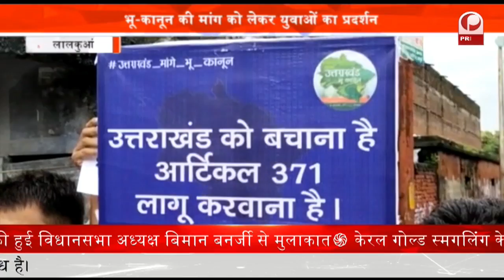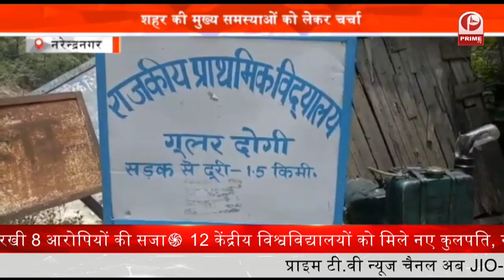Gangs of Uttarkhand : दो शातिर अभियुक्त हुए गिरफ्तार || पुलिस को मिली सफलता || Prime Tv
पुलिस के हाथ सफलता लगी है. पुलिस ने चोरी के सामान के साथ दो शातिर अभियुक्तों को गिरफ्तार किया है. जबकि एक अभियुक्त इस दौरान मौके से भागने में कामयाब हो गया. फिलहाल दोनों की शातिर अभियुक्तों से पुलिस हिरासत में पूछताछ की जा रही है. पुलिस अधिकारियों का कहना है कि शातिर अपराधियों के खिलाफ अभियान चलाया जा रहा है और ये अभियान आगे भी जारी रहेगा.